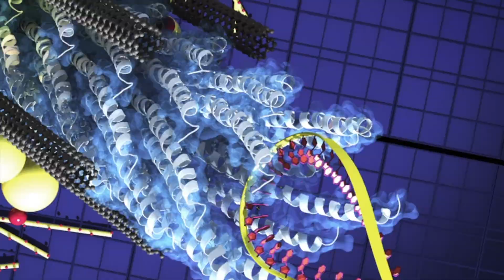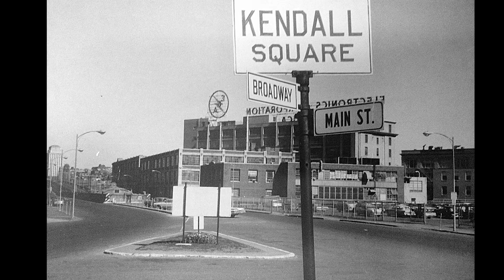MITIMCo: 2019 Distinguished Real Estate Awards Acceptance Video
MIT Investment Management Company was honored with the NAIOP Massachusetts 2019 Distinguished Real Estate Award.